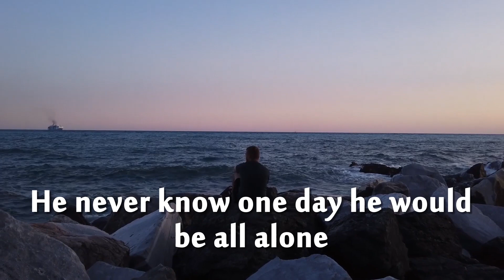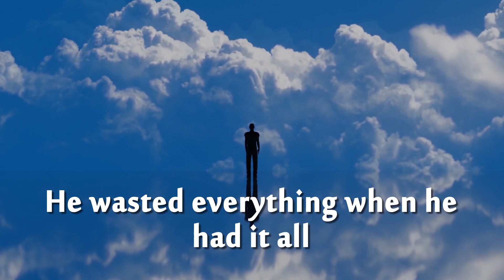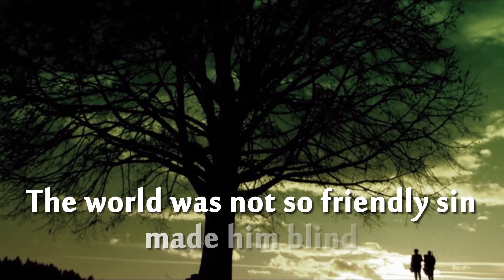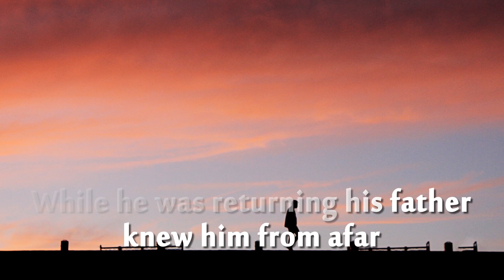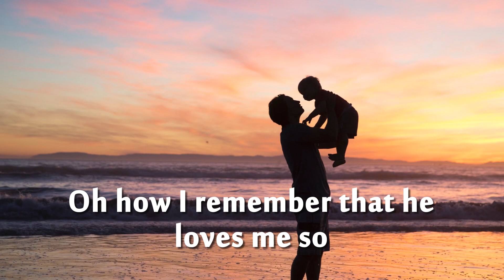Father and Son lyrics video / Christian Gospel Songs 2021